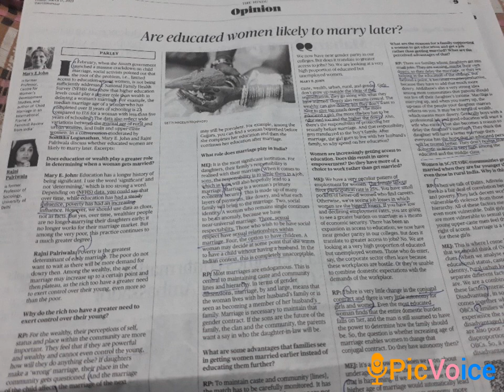Are educated women likely to marry later?👀@Competitive_exams77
nevergiveup @UPSC TAMIL Ozone hole, filling up now

The ozone ‘hole’  over Antarctica is now expected to be completely repaired by 2066, a scientific assessment has suggested.

Over the rest of the world, the ozone layer is expected to be back to where it was in 1980 by 2040 itself, a UN-backed scientific panel has reported.

Ozone layer:

About: It is chemically, a molecule having three Oxygen atoms, or O3

Found: Mainly found in the upper atmosphere, an area called stratosphere, between 10 and 50 km from the Earth’s surface.

Importance: It is critical for planetary life, since it absorbs ultraviolet rays coming from the Sun.

Impact of UV rays: These are known to cause skin cancer and many other diseases and deformities in plants and animals.

Reason for drop in the concentration of ozone:

Unique meteorological conditions in the South Pole: Temperature, pressure, wind speed and direction that prevail over Antarctica.

Chief cause of ozone depletion: Use of a class of industrial chemicals that contained chlorine, bromine or fluorine mainly the CFCs that were used extensively in the ACs, refrigeration, paints, and furniture industries.

Reasons for recovery:

Elimination of harmful industrial chemicals: Known as Ozone Depleting Substances or ODSs, they were pledged to be eliminated through the implementation of the 1989 Montreal Protocol.

Successful implementation of Montreal protocol: ~99% of the substances banned by the Montreal Protocol have now been eliminated from use, resulting in a slow but definite recovery of the ozone layer.